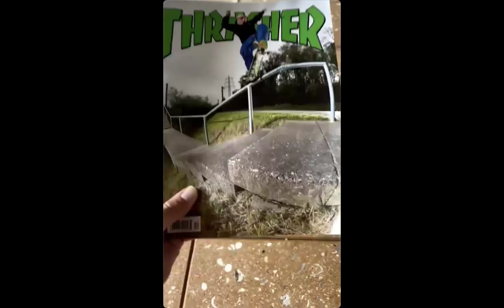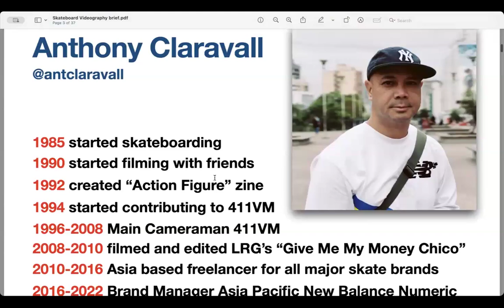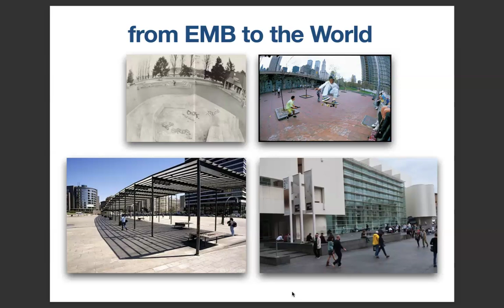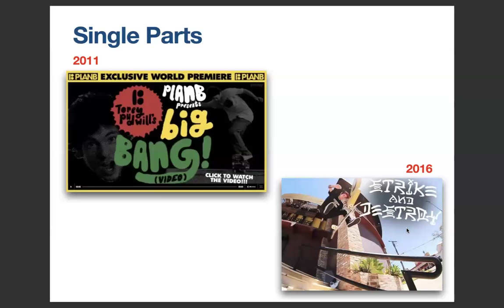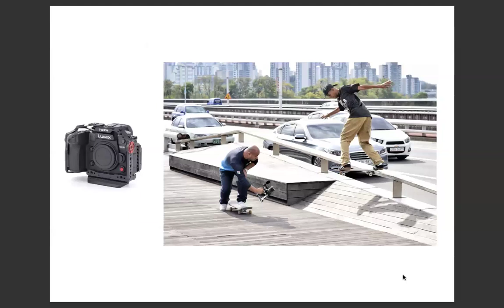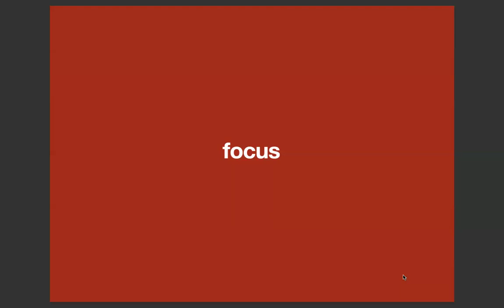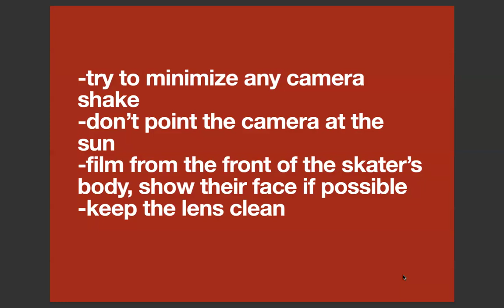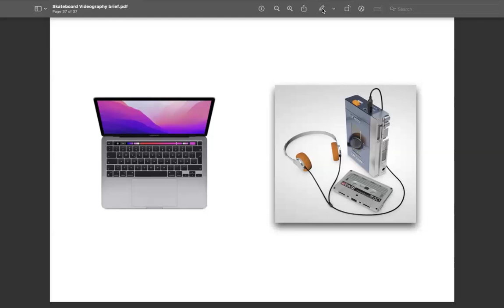The Future of Skate Filming with Anthony Claravall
Join us for a Zoom call with Anthony Claravall. Anthony is currently on a trip filimingin Brasil but has agreed to take a few minutes out of his busy schedule to spend some time with our Skate Science students. He is a true icon in skate videography. Anthony has filmed legendary skaters and captured some of the most iconic clips in skate history, from 411 Video Magazine to filming for today's biggest skate events. He’ll be sharing his journey, behind-the-scenes stories, and where he thinks the future of skate photography and filming is headed.